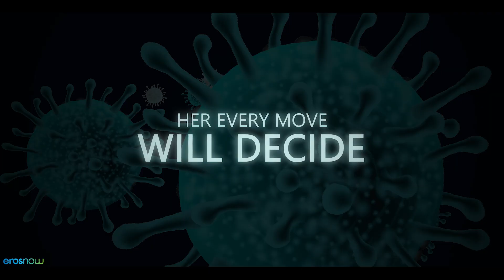Infected 2030 - Shivika Character Promo | Noyrika Bhateja | An Eros Now Original Film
Will Shivika manage to control the urge to get out from the isolation while dealing with the virus?

Film: Infected 2030
Cast: Chandan P. Singh and Noyrika Bhateja
Writer: Chandan P. Singh
Director: Chandan P. Singh
Producer: Chandan P. Singh and Rahul Datta